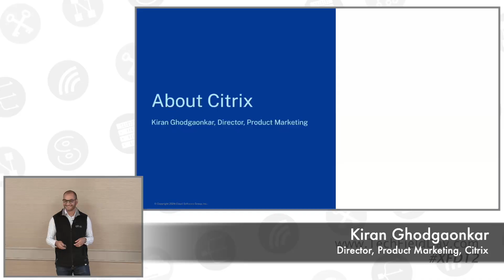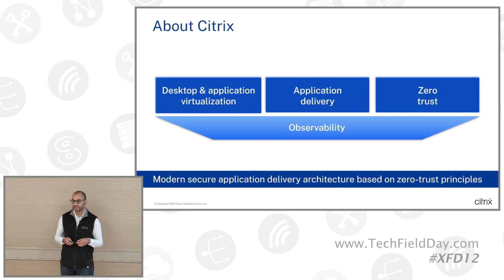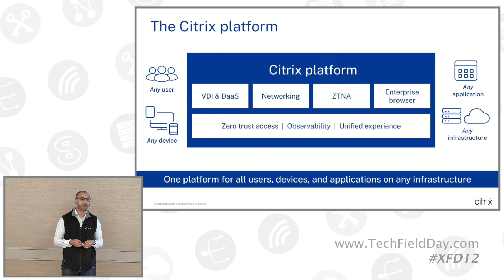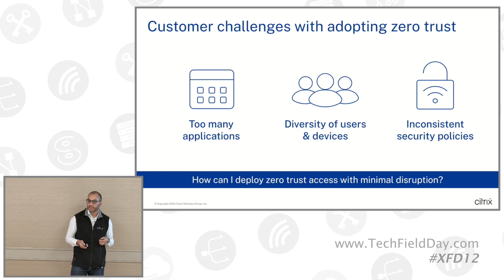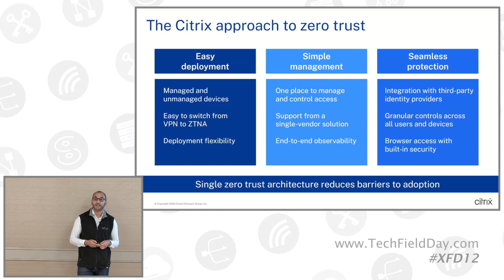All About Citrix with Kiran Ghodgaonkar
Get an overview of the Citrix platform, the Citrix approach to zero trust, and the evolution toward a modern, secure application delivery architecture built on zero-trust principles. This session serves as an introduction to the rest of the presentation with key concepts and how Ctirix embraces them.

Presented by Kiran Ghodgaonkar, Director, Product Marketing. Recorded live at Security Field Day 12 in San Francisco on October 17th, 2024. for more information.